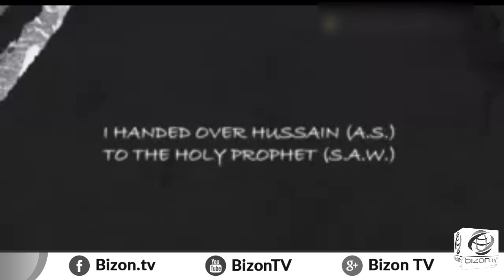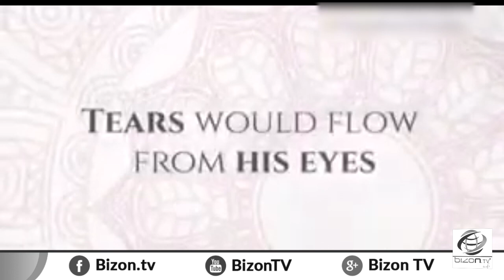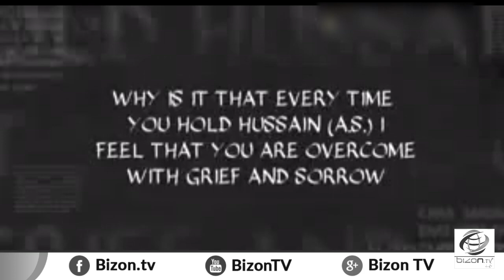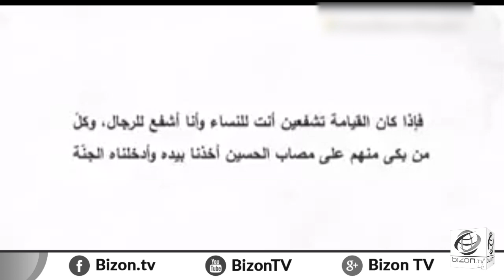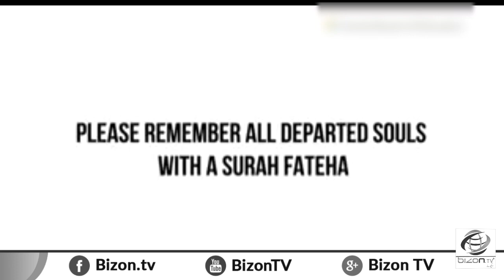Story of Hazrat Imam Hussain R.A |The Third Imam, Hussain Ibn ‘Ali (AS) | Bizon TV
The Death Of Hussain Ibn ‘Ali (AS) Was Predicted By Hazrat Muhammad ﷺ
Hazrat Muhammad ﷺ Said:
"One Day Will Be Killed By Rebellious People Who Will Seek My  Intercession On The Day Of Judgement, May Allah  Never Grant Them My Intercession"